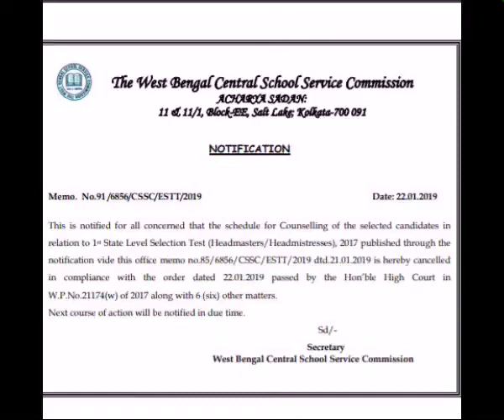Headmaster/headmistress New latest update| with full info link